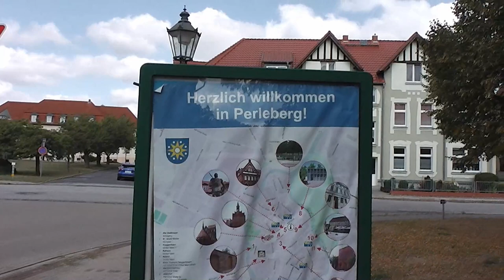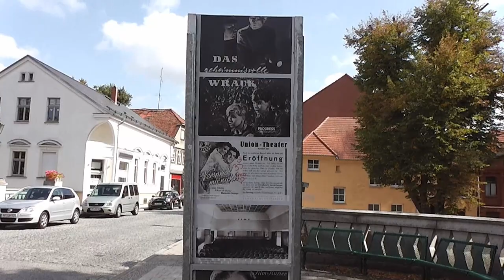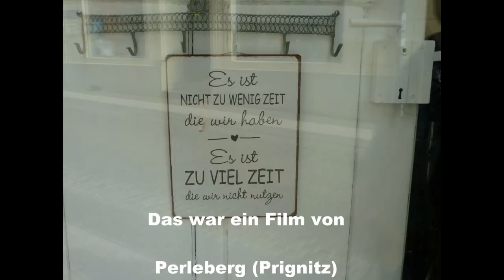Perleberg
Perleberg, eine Perle des Landes Brandenburg. Perleberg liegt in der Prignitz und ist ca. 154 Kilometer von Berlin entfernt. Die historische Altstadt von Perleberg ist sehenswert. Viele historische Häuser sind dort zu sehen. Auf dem Marktplatz befindet sich der Perleberger Roland, sowie das historische Rathaus. Perleberg liegt an dem Flüsschen Stepenitz. Aus meiner Sicht ist Perleberg ein Städtchen, in der man sich erholen kann. Nicht weit von Perleberg entfernt befinden sich weitere Städte, bei denen es sich lohnt, diese zu besuchen. Unter andrem sind das sind die Städte Wittenberge, Pritzwald und auch Bad Wilsnack,